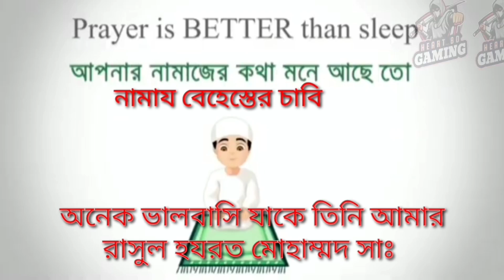FREE FIRE OB31 UPDATE ADVANCE SERVER | FREE FIRE NEW UPDATE | FF NEW EVENT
➡️In Game Name: KBD YOUTUBER
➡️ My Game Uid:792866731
➡️ My Guild Id:66029244

free fire ob 31 update theme song
ob 31
ob31
ob31 update
all changes after ob 31 update
free fire
new pet
new character
new lobby
new emotes
new gun
new car
what will be changes in free fire after ob31 update
ob31 update free fire date in india
bd server ob 31 update
free fire ob 31 update bd server
ob 31 update bangladesh server
ob 31 update confirm date
free fire ob31 update confirm date
fifa new ob31 update
20 nov event free fire
free fire bd server event
aj rat 12 tar update free fire
আজ রাত ১২ টার আপডেট
to night update free fire
redeem
code
free fire big update
vpn
free fire play without vpn in bd
maintenance
fifa notun update
gaming subrata
itz kabbo
nayeem alom
noyan gamer
bd nobab gaming
total gaming
ajju bhai
desi gamer
free fire evo gun
hindi
ajke free fire update
free fire khulche na
heart bd gaming
heart bd gaming free fire
free fire bd
bd server event ff
ff event bd
free fire india server event
free fire bd server unban
new gun
ob31 all bundle
emote
ob 31 update all changes
ff ob31 update
new fist skin
new legendary bundle ff
new map
ff new map
free fire next gold royale
ob31 new gold royale
next gold royale
ff next gold royale
next gold royale ff
next gold royale free fire
free fire money heist event
chrono character ability
ob31 all character update
ob31 cr7 ability update
cr7 update
ob31 update new loading screen
new loading screen
ob31 new lobby